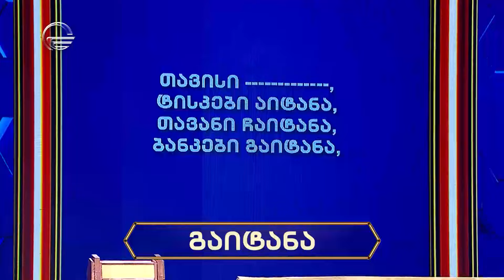ჩვენთან ერთად - XXXVIII ეპიზოდი, 19 იანვარი, 2024 წელი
გიორგი ცინცაძე, ლუკა ლიკლიკაძე, ბუბუ ჟღენტი
VS
მიშა ბაღათურია, ზუკა რურუა, რეზი იმნაიშვილი

გადაცემის წამყვანები: სალომე შარვაძე და ნანუკა გულუა